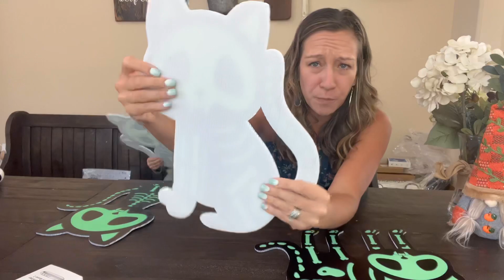Crazy Halloween glow cats- review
amazon aff link

(Amazon)